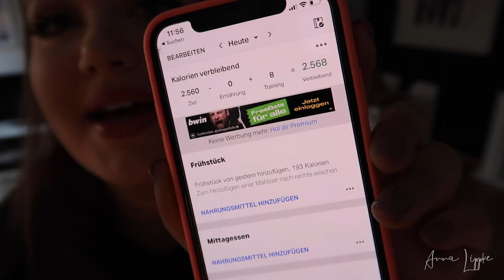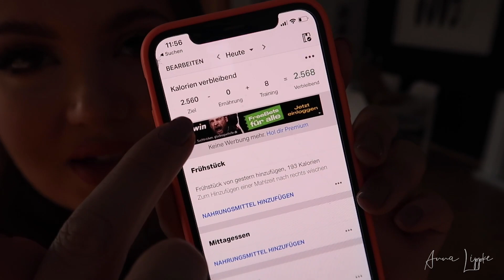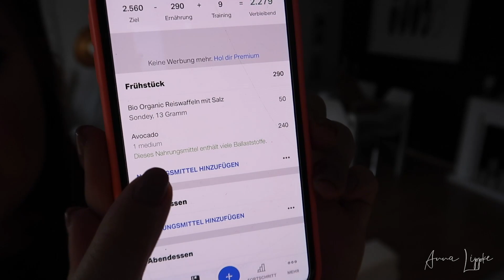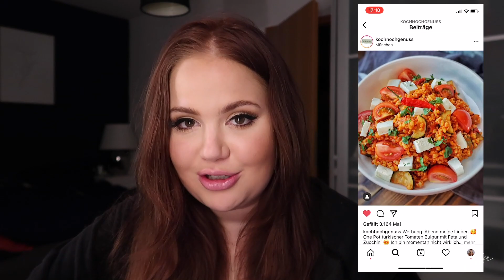WHAT I EAT IN A DAY: um 1 kg die Woche zu verlieren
Hey ihr Lieben! 💕 Heute zeige ich euch was ich den Tag so über esse während meiner Gewichtsabnahme. Ich erzähle auch sehr viel im Video um sicherzustellen das nichts falsch aufgefasst wird ❤️ Dont Forget to love yourself ist !☀️
 Danke euch!
Ich hoffe euch gefällt es ! Lasst mir ein ein Kommentar da wie ihr es fandet ❤️

App: Myfitnesspal

Rezept für den Flammkuchen : (Credits gehören *kochgenuss*)
 reicht für 2 Flammkuchen

120 g Mehl
10 ml Olivenöl
60 ml Wasser
70 g Cremefraiche Light
(Belag nach wahl)
100 g Lachs
Grüner Spargel

alles bei 180 Grad circa 30 min in den Ofen - Ich gucke immer bis der Teig goldbraun ist ❤️